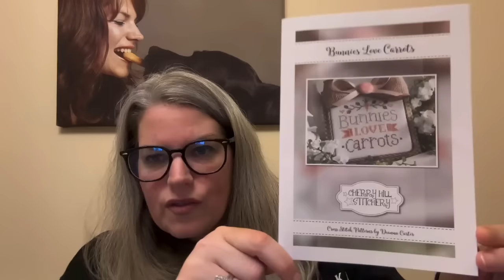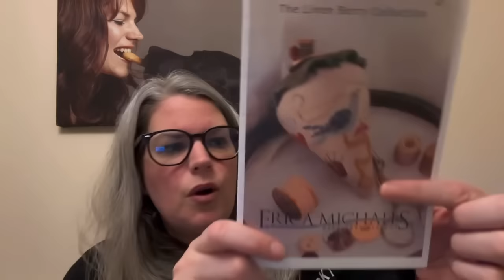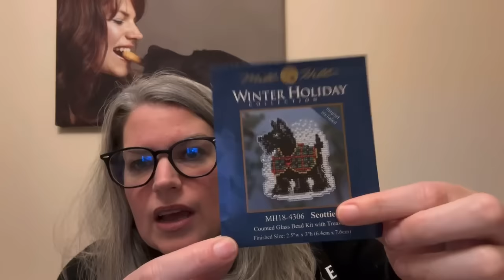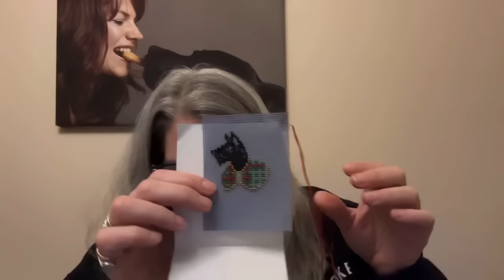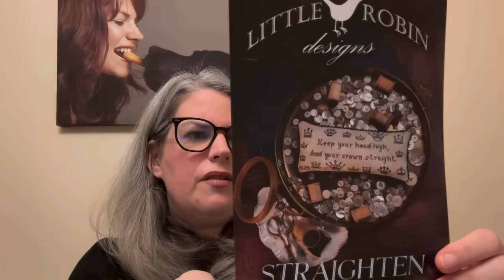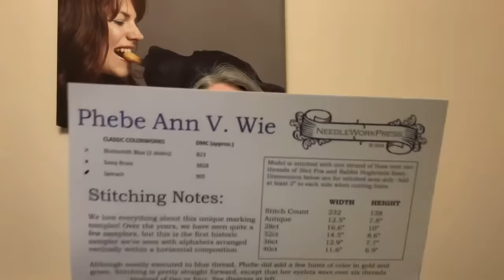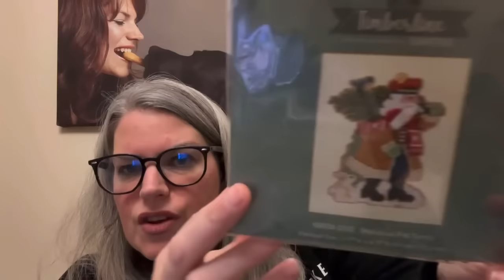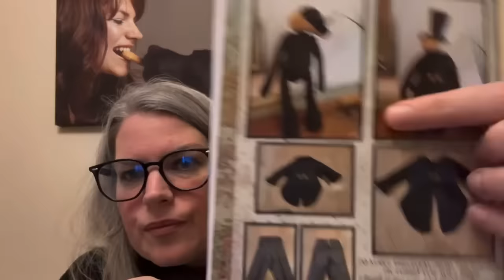FlossTube 147 - Smalls all the way! And there may be a bit more market haul 😂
Freebie - Little Quaker Fat Quarter Shop

To join The Sampler Guild just email Linda Hadden
Facebook      The Sampler Guild
Instagram     LindaHaddenTSG